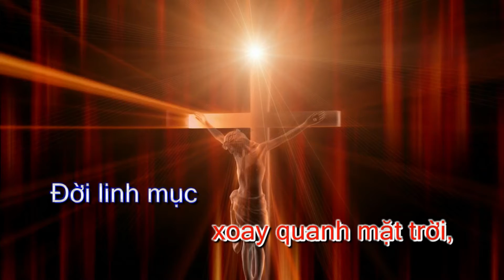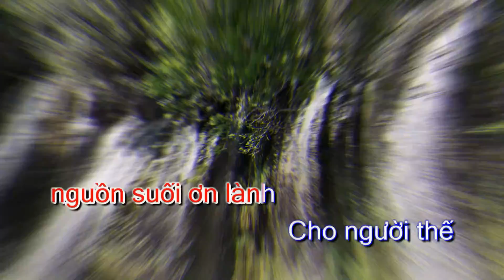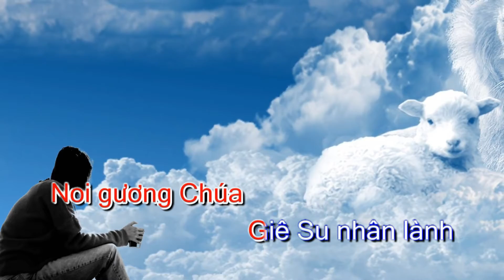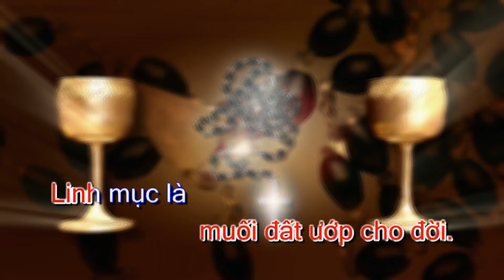Linh Mục Ánh Sáng Trần Gian II Thánh Ca Công Giáo II Hoàng Kim II Đường Không Huyền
Linh Mục Ánh Sáng Trần Gian II Thánh Ca Công Giáo II Hoàng Kim II Đường Không Huyền. Linh mục ánh sáng trần gian là bài hát mới của Đường Không Huyền, tức Linh Mục Nguyễn Thế Đương do Ca sĩ Hoàng Kim trình bày. Xin sử dụng khi không có sự đồng ý của tác giả.
Lời bài hát:
Linh Mục Là Ánh Sáng Trần gian
1. Như trái đất xoay quanh mặt trời,
Đời linh mục xoay quanh Đứ Ki Tô.
Limh mục đồng hành đưa vai vào
vác thập giá với Đức Ki tô.
Linh mục chia sẻ gánh nặng cùng con Chúa Cha.
• Linh mục là muối đất ướp cho đời.
• Linh mục là hiện thân Chúa Ki Tô
• Linh mục là hồng ân Chúa Cha.
2. Mang thiên Chúa đến cho mọi người.
Người linh mục hiện thân Chúa Ki Tô.
Linh mục là nguồn suối ơn lành
Cho người thế khắp chốn nhân gian.
Linh mục chính là khúc nhạc hiển danh Chúa Cha,
3. Noi gương Chúa Giê Su nhân lành
Người linh mùc làm gương sáng nơi nơi.
Linh mục là người mang tin mừng
Cho trần thế biết Chúa Ba Ngôi.
Linh mục chính là sứ giả ở nơi thế trần.
Liturgical music is defined as church music or sacred music that complements and enhances a specific liturgy or religious rite. Within my thesis, I will examine the music that prevailed during the history of the Catholic Church. This music has always served some type of
ministerial function, but it has evolved from previously being viewed as strictly devotional to something that engages the congregation to participate. Liturgical music has gone through many phases over time; it is used to satisfy the desire of creating a vibrant worship community.
Liturgical music today allows the congregation and community to participate actively in the liturgy, relating to both the Liturgy of the Word and the Liturgy of the Eucharist; these are the two main parts to the Catholic liturgy.
It seems to me that all too often many people do not think about the role of music and do not properly understand the importance it holds within Catholic liturgies. Many people simply walk into church and passively participate by sitting in the congregation, listening to what is
going on around them instead of participating by taking a hymnal and using it. Listening became one of the more prominent forms of participation. Vatican II has invited congregations to participate more than by merely listening. Liturgical music is an essential part of the liturgy.
While not becoming the focus of the liturgy itself and therefore a distraction, music must support and not take over the Eucharist itself. I am interested in finding out how the use of liturgical music has changed from the time when Gregorian chant reigned supreme to the current time when contemporary music has come to dominate the Catholic liturgy.
The Vatican Council has acknowledged the need for the liturgy to be in the language of the people. This was certainly the case in the earliest days of the Church.